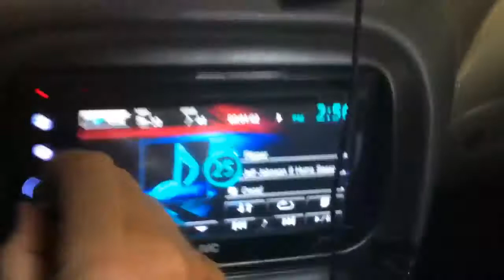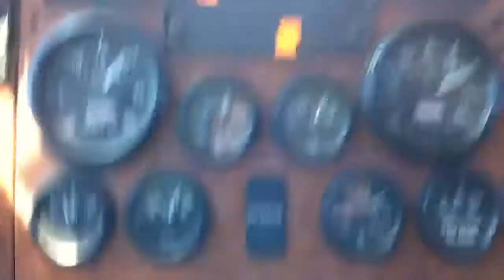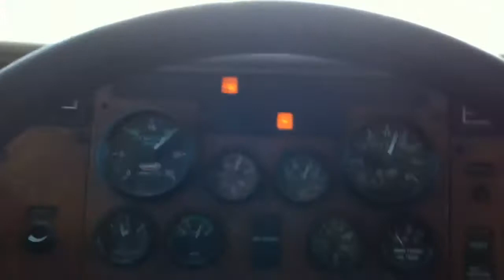Updates.. :)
Ok so I found a scorpion at a customers house and took it home of course :D and some other stuff ohhh and don't forget that clear2mind has the other footage of Scrapin the coast amongst other footage :)